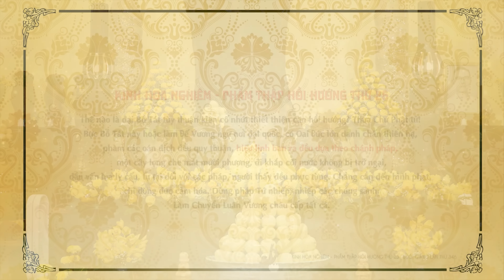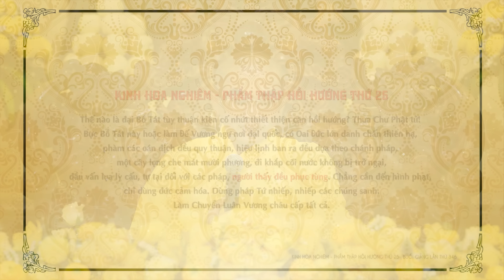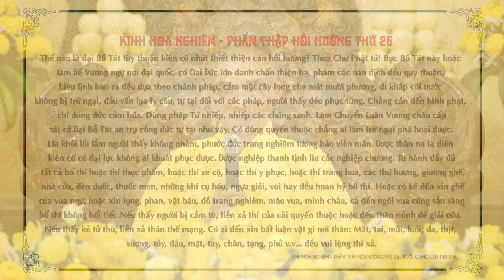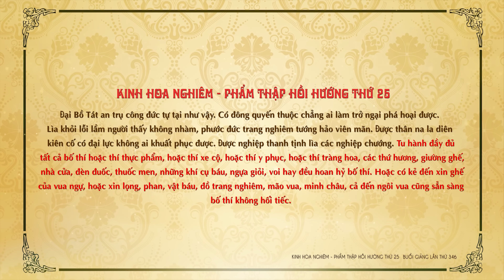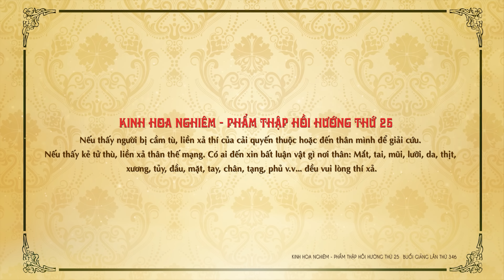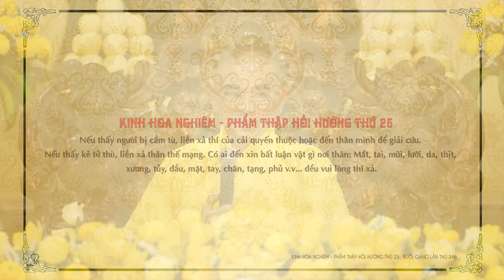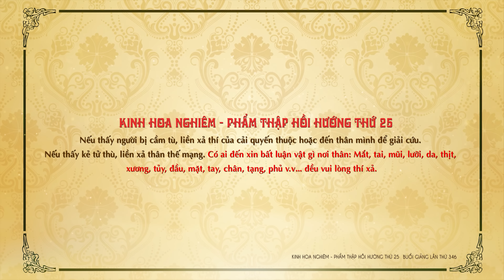Kinh Hoa Nghiêm 346 - Phẩm Thập Hồi Hướng - TT. Thích Tuệ Hải - Chùa Long Hương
✔️ Ngày 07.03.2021, Thượng Tọa Thích Tuệ Hải thuyết giảng "Kinh Hoa Nghiêm" buổi giảng thứ 346 phẩm Thập Hồi Hướng thứ 25 tại Tổ Đường Chùa Long Hương.